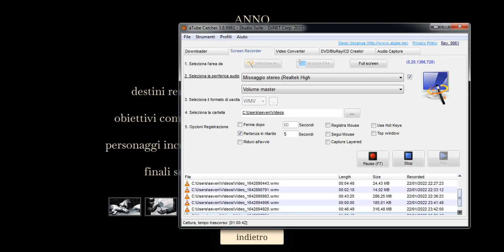Orwells Animal Farm v1.0 - capitolo 3 - finale : " la vittoria di Napoleon "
ciao a tutti! io sono KeikoGC ed oggi vi porto un gioco che mi è appassionato molto !
Tutti gli animali sono uguali, ma alcuni sono più uguali degli altri.[/i][/b]"

Nella Fattoria degli Animali di Orwell, gli animali hanno scacciato i loro parassitari padroni e ora devono gestirsi da soli. Assegna loro degli incarichi, gestisci le risorse, scegli le leggi e dirigi la propaganda. Decidi quali animali dovranno fare dei sacrifici e quali saranno "più uguali degli altri".

Il romanzo di George Orwell del 1945 era una pungente critica del totalitarismo nei primi anni dell'Unione Sovietica. Da allora ha saputo rivolgersi a persone di molte ideologie in ogni angolo del mondo, offrendo chiara consapevolezza di come si possa abusare del potere e di come da sempre, generazione dopo generazione, si cerchi di ottenere una società più giusta ed equa dove molti non debbano soffrire per mano di pochi.

La Fattoria degli Animali di Orwell trasporta personaggi e scene familiari nella dimensione di un gioco e nel contesto del 2020. In base alle tue scelte potrai imbatterti in situazioni molto simili a quelle del libro o in altre influenzate da eventi che Orwell non ebbe modo di vivere.

Gioca per esplorare un grande classico dall'interno. Gioca per cimentarti nella guida della fattoria, o perché vuoi che l'Animalismo si diffonda in tutto il mondo. Gioca perché hai sempre desiderato supervisionare un progetto edile portato avanti da mucche. Gioca perché Gondrano merita un fato migliore.